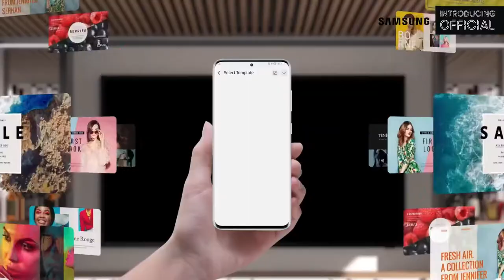first OUTDOOR TV - SAMSUNG | INTRODUCING OFFICIAL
The best Samsung HDR picture, from brilliant color to the darkest details
Multiple Voice Assistants built-in

--Bixby
The Bixby voice assistant can go beyond just controlling what you want to watch on TV. Just ask Bixby and get more.*

--Amazon Alexa
Control your TV with your voice. Just ask Alexa to change the change the channel, open apps, search for movies and shows, control your smart home devices, and more.

--Google Assistant
Easily find and enjoy your favorite photos, quickly access entertainment and ask questions. Dim the lights and control smart home devices. Just press the mic button on your remote to get started.